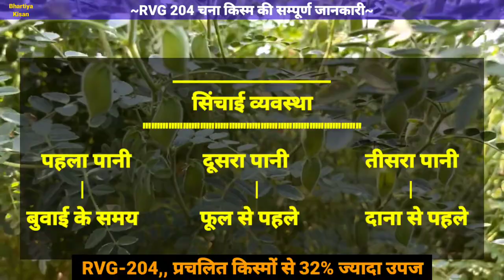Rvg 204 चने की बम्पर पैदावार वाली वैरायटी | Rvg 204 Chana variety | Chane ki kheti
आज की इस वीडियो मे हम राज विजय 204 चना वैराइटी की जानकारी राजविजय 204 चना किस्म की संपूर्ण जानकारी आरविजी 204 चना की उपज अवधि बुवाई का समय उपयुक्त इलाके बीज मिलने का स्थान दफ्तारी 21 चना की बेस्ट वैरायटी काबुली चना की खेती के बारे में जानकारी चने की उन्नत किस्में चने की फसल की बेस्ट किस्में चना की वैरायटी राजविजय 202 हराभरा डॉलर चने की खेती कैसे करे हरबरा लागवड माहिती काबुली हराभरा तणनाशक फवारणी कशी करावी  हरबरा तन नाशक हराभरा पिकतील तणनाशक चने में खरपतवार नाशक दवा के नाम शेती विषयक माहिती मराठी में काबुली हरभरा लागवड माहिती मराठी यानी फुले विक्रम हरभरा बियाणे दफ्तरी 21 पिकाची माहिती चने का उकठा रोग की दवा चने में सुंडी मारने की दवा चने की खेती की जानकारी चना की खेती के बारे में खेती की नई तकनीक जानकारी खेती किसानी के बारे में जानकारी आदि के बारे में चर्चा करेंगें